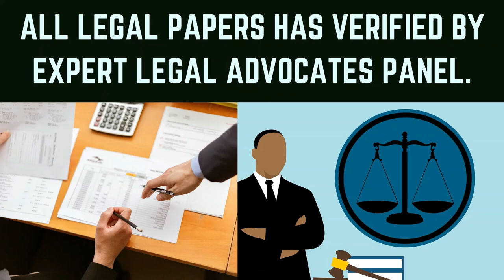Ready Flat for Sale | 1350 sqft | at Uttara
PROPERTY CODE : A - 540
WELCOME TO THE PROPERTY PARK LTD.
* THE PROPERTY PARK IS A PROFESSIONAL AND RELIABLE PLATFORM FOR PROPERTY BUYERS/SELLERS  AND REAL-ESTATE INVESTORS.
* WE ARE A STRATEGIC SALES PARTNER OF INDIVIDUALS & BEST REAL ESTATE / PROPERTY DEVELOPERS COMPANIES.
* WE SELL ONLY OUR CONTRACTED PROPERTIES AT A NOMINAL PROFIT. (SECONDARY OR NEW)
* BEFORE SIGN THE CONTRACT OF EACH PROPERTY, WE DO A FULL MARKET SURVEY AND GENERATE A REPORT BY LONG EXPERIENCED PROPERTY EXPERTS THEN WE HAVE A CONTRACT FOR A CERTAIN PERIOD OF TIME.
* WE WANT TO WIN THE CUSTOMER'S HEART BY SELLING THE RIGHT PROPERTY & PROVIDING SINCERE SERVICES.
* ACCEPTING ANY FINANCIAL REWARDS OR INCENTIVES FROM CUSTOMER IN RETURN FOR SERVICES, THIS IS A SERIOUS OFFENSE UNDER THE COMPANY POLICY. (IT'S AN INDECENT AND ILLEGAL ACT FOR EACH OF OUR OFFICERS)
* NOT ONLY PROFIT BUT ALSO CUSTOMER SATISFACTION AND QUALITY SERVICE IS THE MAIN GOAL OF OUR BUSINESS.

* IF YOU FEEL THE NEED, YOU WILL GET HOME LOAN FACILITIES TO LOWEST RATE OF INTEREST AND PROCESSING FEES FROM OUR CORPORATE CONTRACTED BANKS AND FINANCIAL INSTITUTES.
* NO DISPUTE! NO DEVIATION! NO LITIGATION! 100% AUTHENTIC AND HASSLE -FREE PROPERTY.
* ALL LEGAL PAPERS HAS OFFICIALLY VERIFIED BY HIGHLY PROFESSIONAL & EXPERT LEGAL ADVOCATES. (LAWYER PANEL)
* PROPERTY BOOKING+ BANK LOAN PROCESS + PROPERTY RELATED LEGAL VETTING & DOCUMENTATION SUPPORT+ SALES AGREEMENT CREATE + NAME TRANSFER + SALE PERMISSION FROM APPROPRIATE AUTHORITY + REGISTRATION + MUTATION+ RENOVATION + PROPERTY HANDOVER = ALL SERVICES YOU WILL GET BY AGENCY (A TO Z SUPPORT).
* ONLY REGISTRATION AND MUTATION COST BORN BY PROPERTY PURCHASER.
* LET US KNOW IF YOU ARE LOOKING FOR ANY PROPERTY, WE WILL FIND THE RIGHT PROPERTY AT THE BEST PRICE OF YOUR CHOICE.
* A SKILLED TEAM IS ALWAYS WITH YOU TO BUY A QUALITY AND BEST PROPERTY FROM THE HARD-EARNED AND SAVED MONEY FOR A LIFETIME.

* A DEDICATED LARGE TEAM CONSTANTLY WORKING HARD TO FIND THE RIGHT PROPERTY FOR YOU !

• MORE BRAND NEW & SECONDARY READY APARTMENTS ARE COMING SOON AT YOUR FAVORITE AND DESIRED LOCATIONS WITHIN ACTUAL GOOD PRICE AND AFFORDABLE BUDGET.

• WE WOULD LIKE TO GIVE YOU A WONDERFUL EXPERIENCE !

• PLEASE LET US KNOW, HOW WE CAN ASSIST YOU AS YOUR PROPERTY CONSULTANT.

• YOU ARE INVITED TO VISIT OUR OFFICE FOR YOUR REAL-ESTATE NEEDS AND PROPERTY RELATED SERVICES.

OUR REGISTERED CORPORATE OFFICE ADDRESS :
THE PROPERTY PARK LIMITED.
BUILDING NAME: BASHATI DREAM,
HOUSE NO -03, 6TH FLOOR,
ROAD NO -20 & 21,
GULSHAN-01, DHAKA-1212.

              THANKS FOR YOUR INTEREST ON THE PROPERTY PARK !

                   " BEST PLACE TO FIND THE BEST PROPERTY "